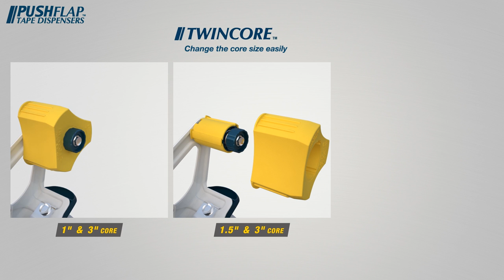RT-823 - PUSHFLAP - Tape Dispensers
PUSHFLAP tape dispensers come with retractable blades with anti-rust. The blade automatically comes out to cut the tape when the plate is pressed against the box and retracts back into its primary safety position. This mechanism considerably reduces risks of injuries, and provides a new cutting experience.

Twincore series are designed to fit two cores in one dispenser. With a simple push, you can change the core size easily.